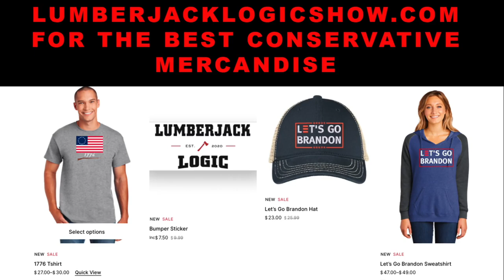Nobody is this stupid, are they?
Nina Jankowicz the head of the ministry of truth calling for the government to be the purveyors of truth. LOL.